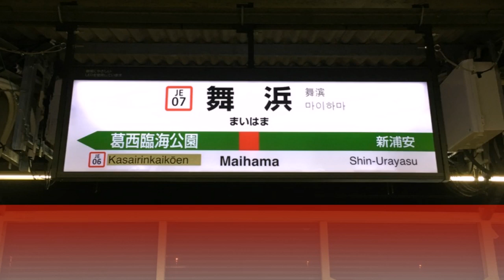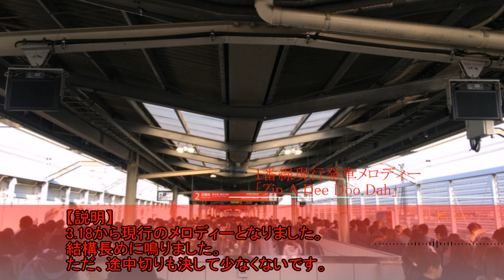舞浜駅 発車メロディー(～3.17・3.18～)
収録してきました。
ATOS化の現行メロディーは初ですね。
また少し編集してみました。